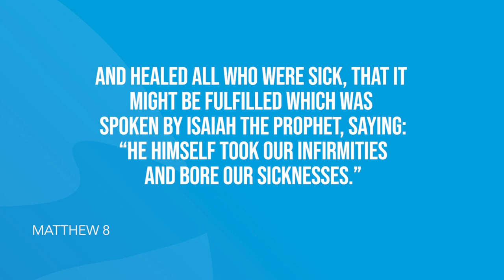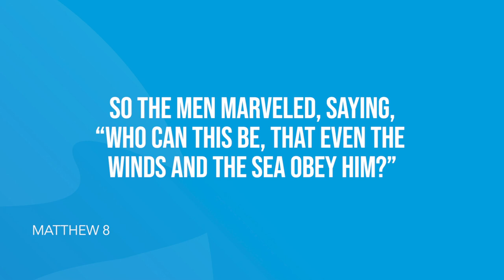Matthew 8 | Daily in the Word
Daily in the Word | Gospel of Matthew 8